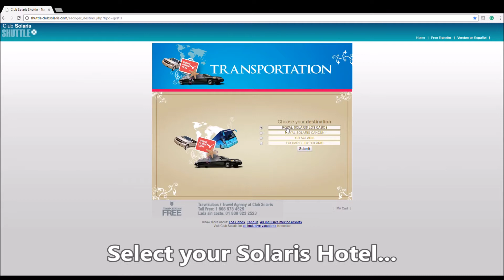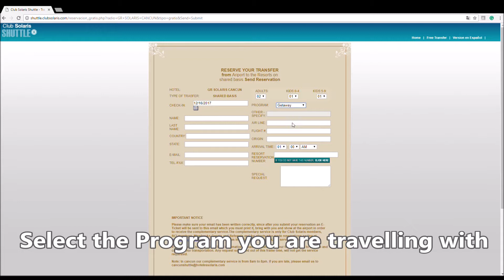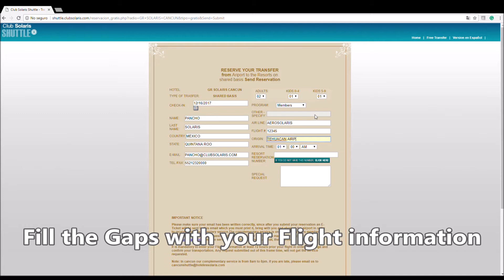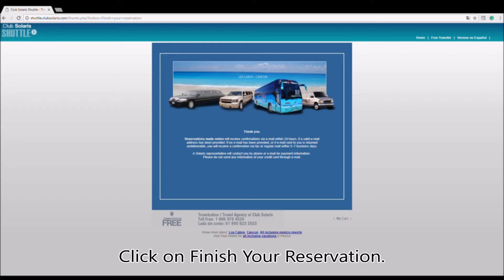Shuttle Tutorial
Trouble booking your shuttle?
On this Member's Day, We want to share with you a quick tutorial to help you book your transportation for your next vacations to your home away from home 😁
This paradise is waiting for you!😎
Enter and book your shuttle for your next Solaris Experience!